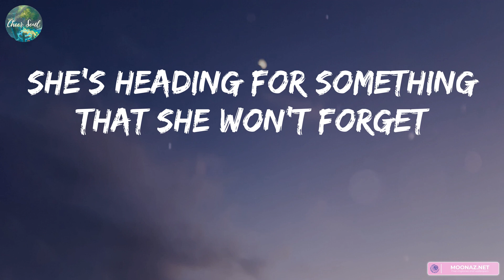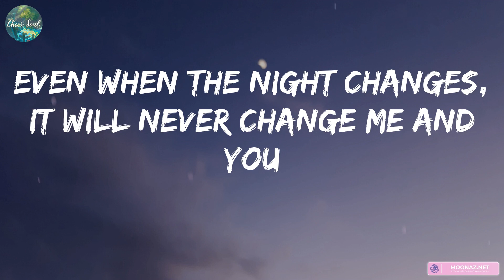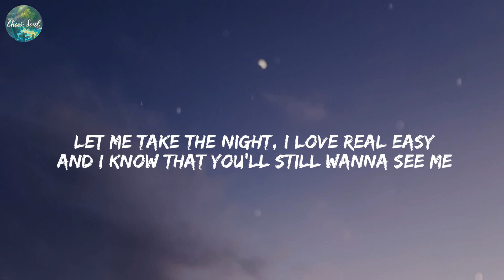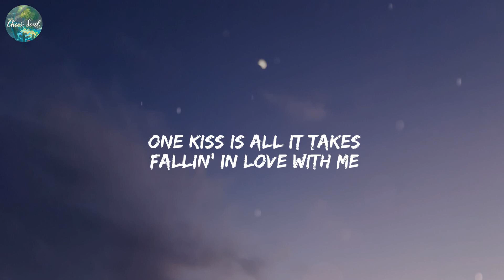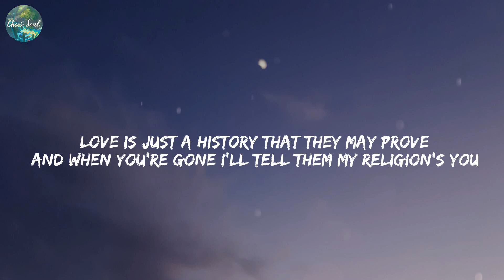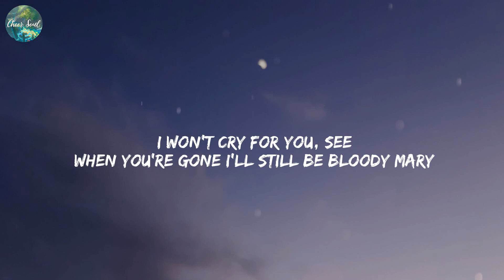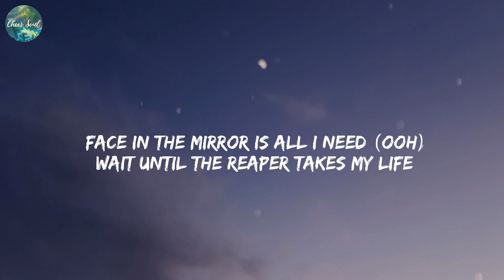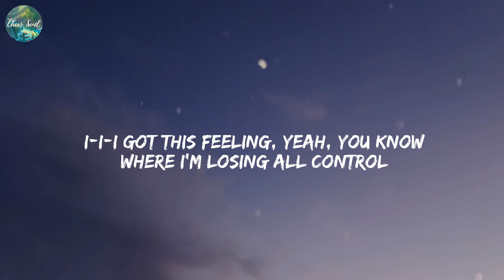One Direction - Night Changes (Lyrics) One Kiss, Calvin Harris, Dua Lipa, Bloody Mary, Lady Gaga